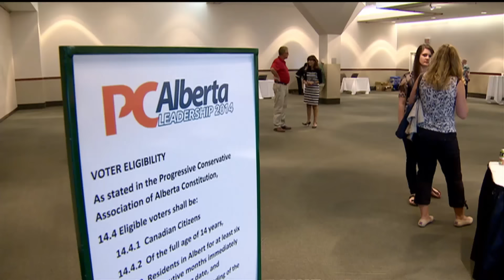Jason Kenney's bid to lead Alberta PCs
The former cabinet minister and current Conservative MP is set to announce plans for a new career in provincial politics